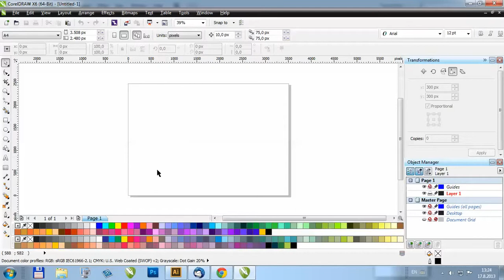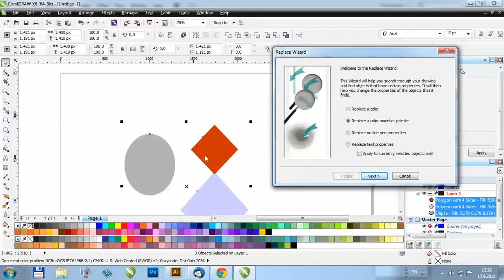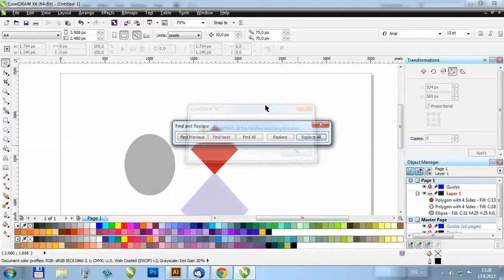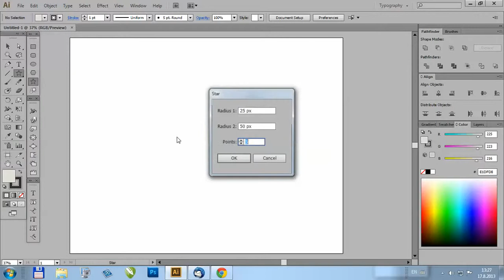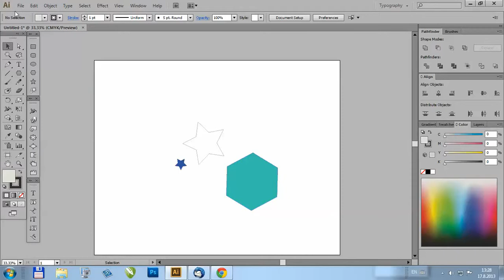Kako konvertovati RGB y CMYK u Adobe Illustratoru i Corel Draw X6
Naslov kaze sve :)
Adobe, Adobe Illustrator, Illustrator, Corel, Corel Draw, Corel Draw X6, CMYK, RGB, konvertovanje, konverzija, palete boja, boje